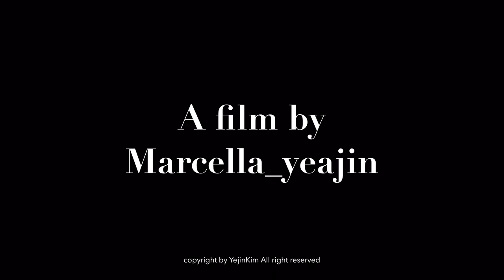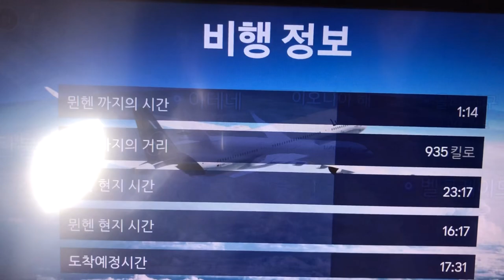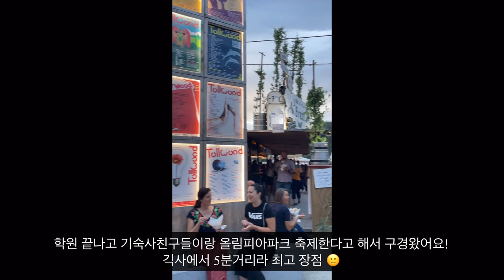German Exchange Student Vlog 독일 브이로그 Bundeswehr München 교환학생 브이로그 1편 (입독,Olympiapark, Marienplatz)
드디어..! 독일 교환학생 브이로그 영상을 들고 왔어요! 히히
저는 지금 교환 학생으로 독일 뮌헨에 있습니다!!
독일 입독+ 독일어 학원 시작+ 정신없는 하루 일상을 보여드릴게요!
좋아요 구독 댓글은 엄청 큰 힘이 됩니다!
그리고 앞으로 독일 교환학생 브이로그도 많이 기대해주세요!!
찾아와주셔서 감사합니다 ◡̈